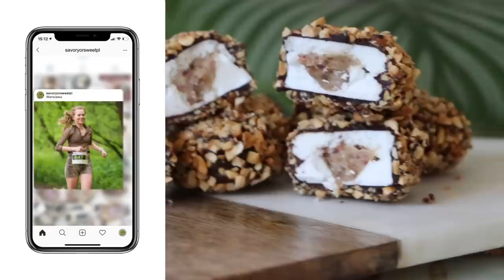Wegański Kinder Maxi King - roślinny przepis na maxi kinga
♡♡♡ Koniecznie zróbcie zdjęcia Waszych MAXI KINGÓW! Dobrze wiecie, jaka jest to dla mnie ogromna radość! Jestem przekonana, że zakochacie się w tym przepisie!

PS.1. Jestem chora, dlatego Wam się dziś nie pokazałam. Gdy tylko przestanę kichać i się wykuruję, wróci stara forma filmów